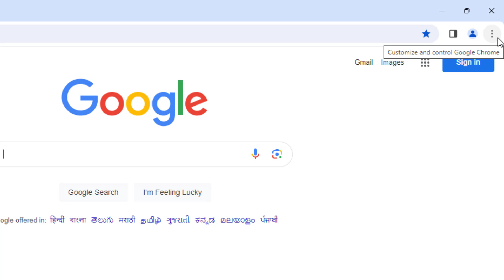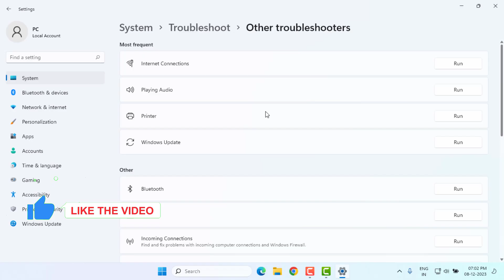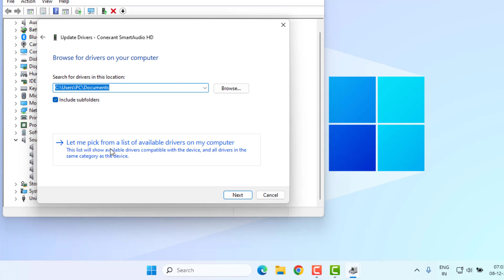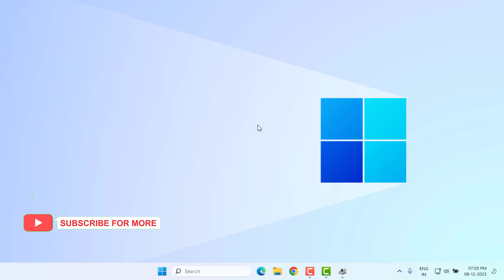How to Fix Audio Renderer Error Restart Your Computer Error in YouTube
How to Fix YouTube Error Audio Renderer Error Restart Your Computer Error in Google Chrome on Windows 11/10